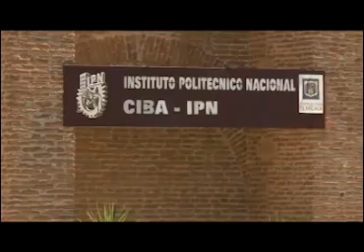Trabaja CIBA en 3 líneas de investigación